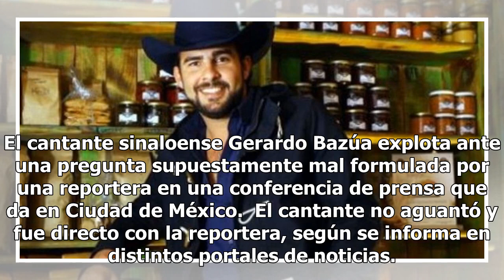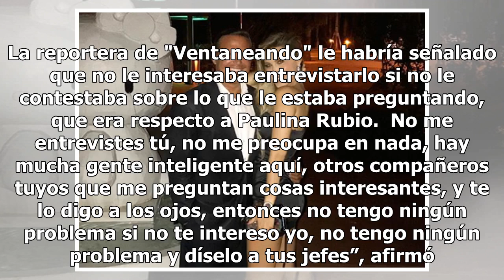Gerardo Bazúa explota ante pregunta de una reportera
El cantante sinaloense Gerardo Bazúa explota ante una pregunta supuestamente mal formulada por una reportera en una conferencia de prensa que da en Ciudad de México.  El cantante no aguantó y fue directo con la reportera, según se informa en distintos portales de noticias. Una reportera de Televisió...